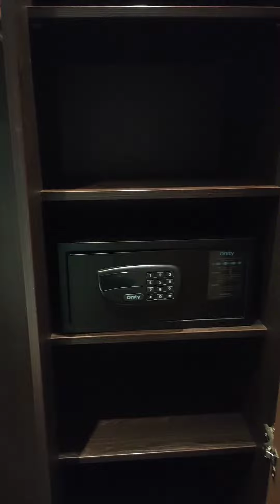Готель в Амстердамі не дорого. Юджен Лович про подорожі та життя в Німеччині